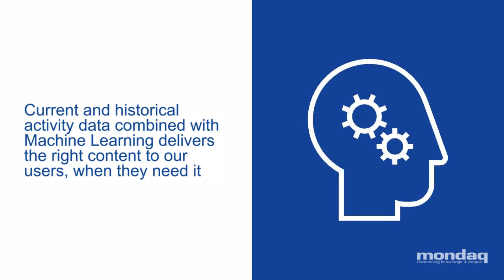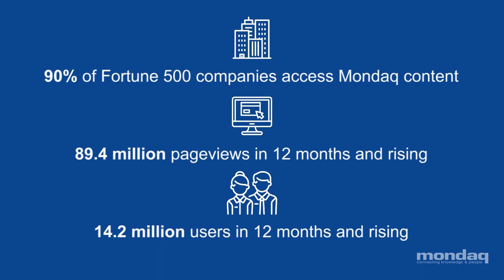Mondaq.com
Powered by Mondaq AI.